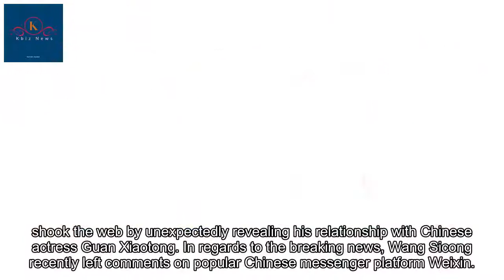Son of China's wealthiest man Wang Sicong leaves negative comment about Luhan's dating news